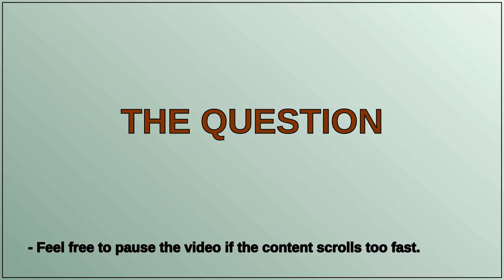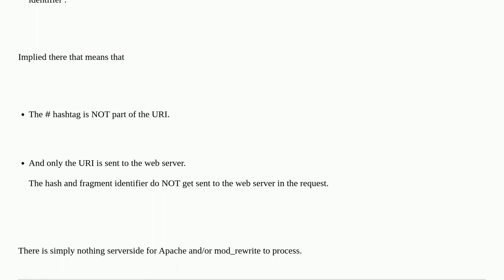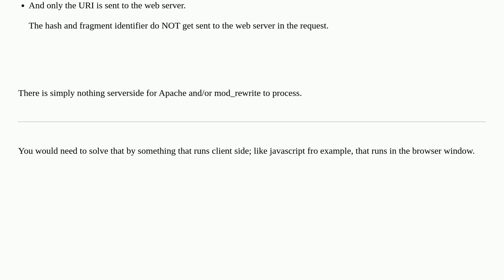Apache - Is it possible to rewrite urls based on fragments (hashtag)?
A special thanks goes out to the community

  querystring rewritecond mod-rewrite apache-2.4